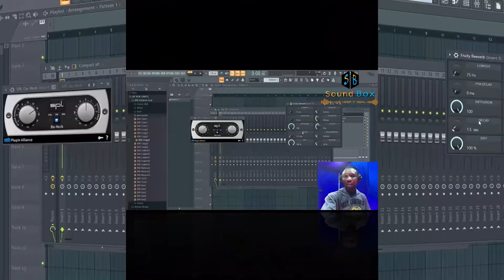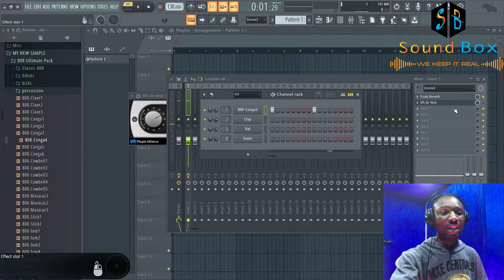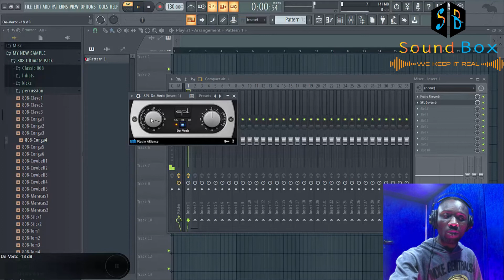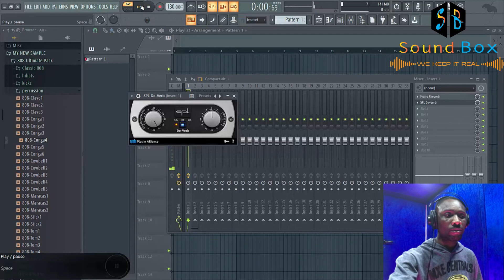How To Remove Reverb From A Sample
Hi guys in this video i will show you how to remove reverb from a sample with FL studio 20 so please if yo find this video useful like, share and subscribe thanks. ;

For private lesson on FL STUDIO please call or chat me on 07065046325